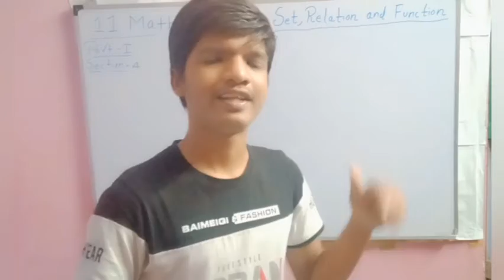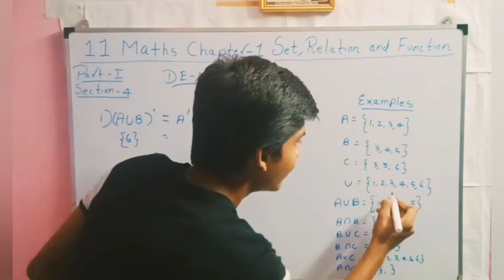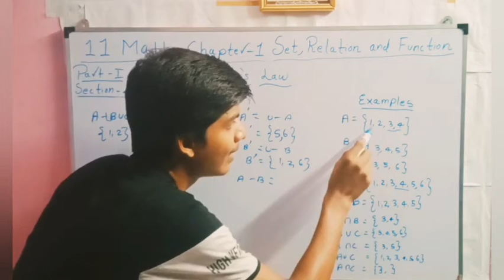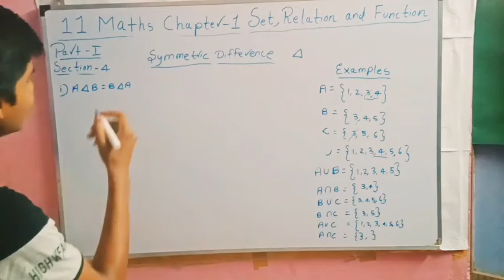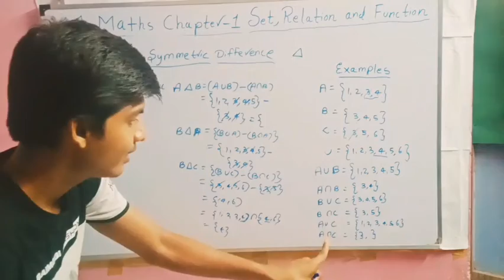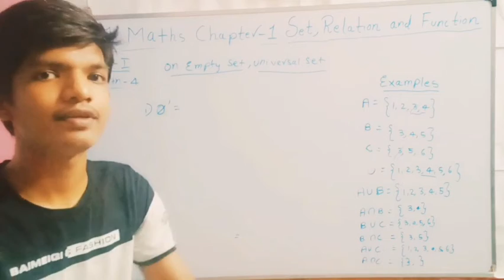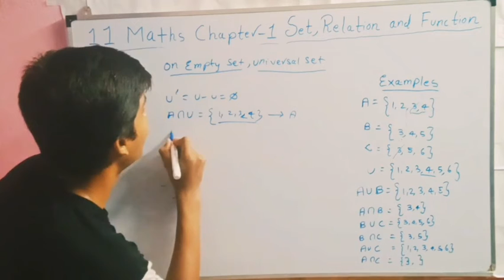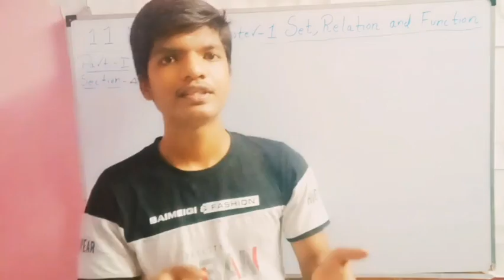11th maths chapter 1 properties of set operation part 1 section 4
In this video you can learn about the remaining section of the last video if you have any doubt in this video ask me for free in my channel group link given below.